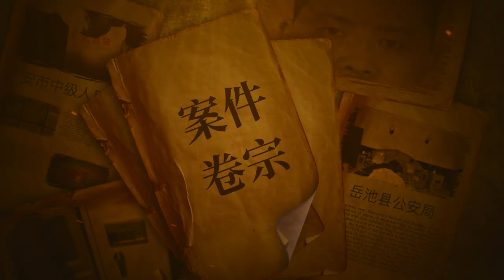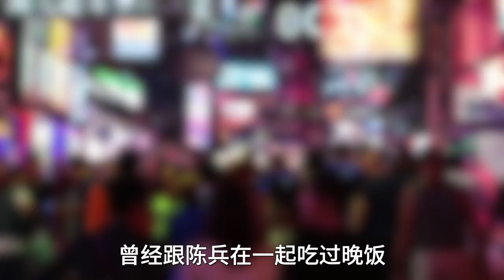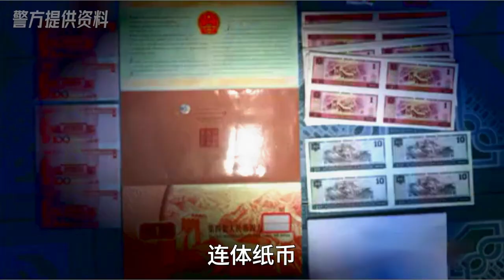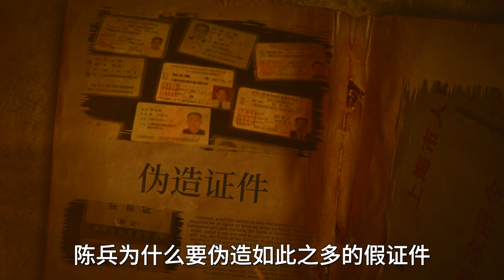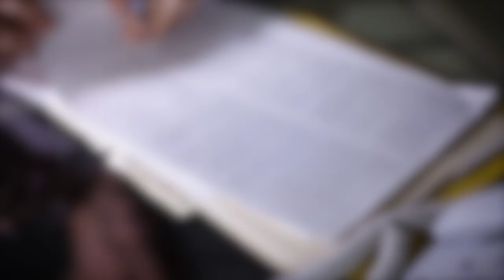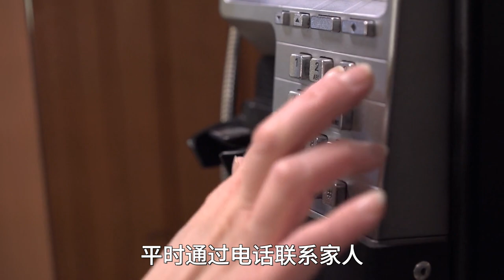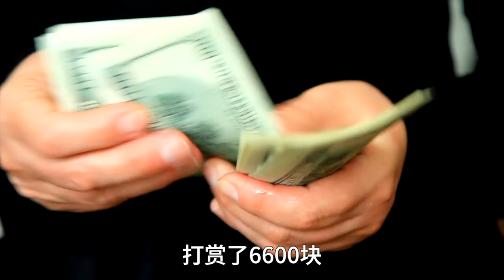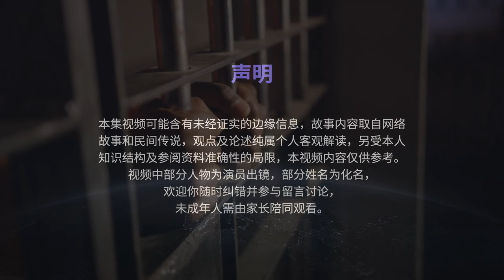地產富商在家中離奇遇害，沒想到案中有案，揭開千萬富翁隱秘內幕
身價千萬的地產富商深夜回家，卻被莫名奇妙地殺害，在案發現場的勘查，警方竟意外地發現案中有案，隨後在追查兇手的過程中，隱藏在富商背後的一系列驚天內幕被層層揭開。

★★【掃黑反腐】精選

★★【高能詐騙】精選

★★【冤假錯案】精選

★★【刑偵大案】精選